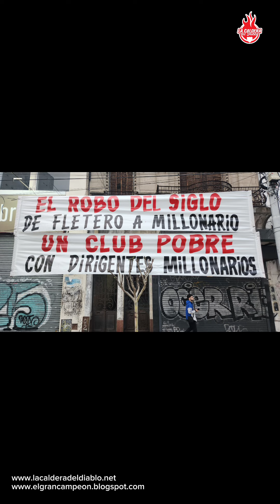Protesta en la Sede Social de Independiente (mayo 2024)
El sábado 4 de mayo un grupo de socios de Independiente se manifestó contra la dirigencia en la Sede Social de Avenida Mitre.